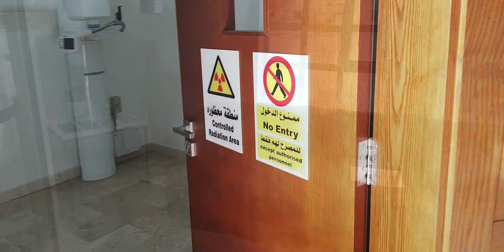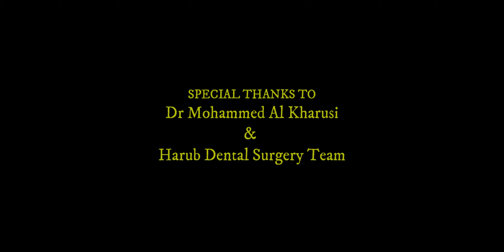ඕමාන් යන්නද ඉන්නෙ? - Working in Oman | කෑම මේසය - Dining Table [Eng. Sub.]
ඹ්මාන් යන්නද ඉන්නෙ? - Working in Oman | කෑම මේසය - Dining Table
[Subtitles available]

NOTE: This video has been recorded in Oct 2021. So all the information provided is based on that day.

[SHARE  ⤴️ our Channel to your Friends 🤝]
Thanks for your support on the channel !👍
Cook it..! Taste it...! Enjoy it..! Love it...!
It's all about cooking recipes.